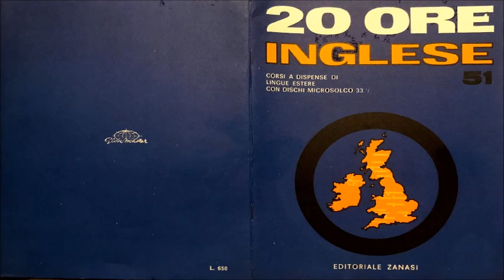CORSO DI INGLESE A DISPENSE - LEZIONE 51